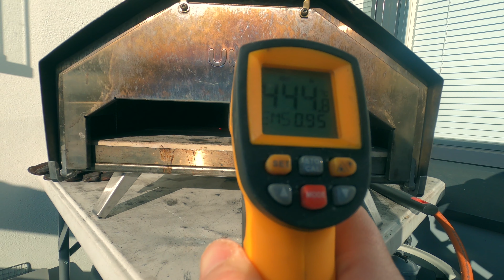NDUJA CRAFTPIZZEE LEFTOVER Taikinasta | POV KOKKAILUA ep.4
Tässä videossa kokkaillaan NDUJA CRAFTPIZZEE LEFTOVER Taikinasta | Kuulit oikein :)